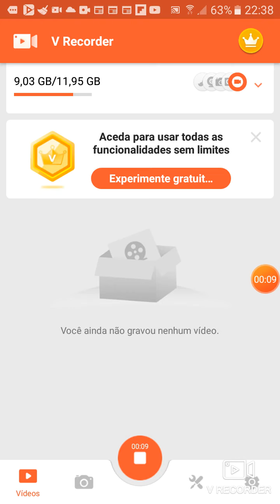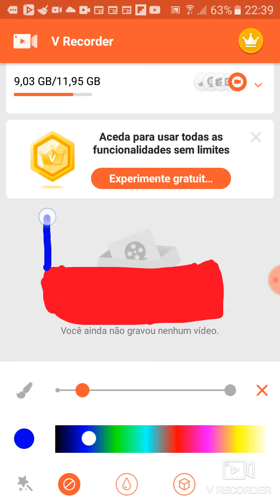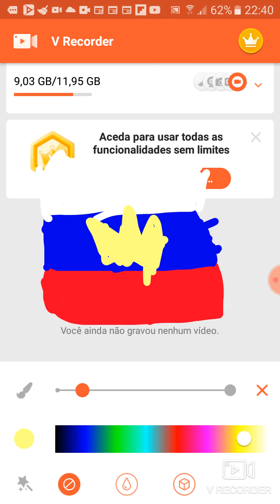foi só um teste do v recorder